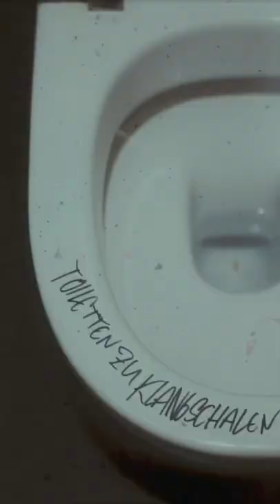Waving The Guns - Video „Gran Canaria“ jetzt draußen! Das Album „Am Käfig Rütteln“ kommt am 8.4. 💥